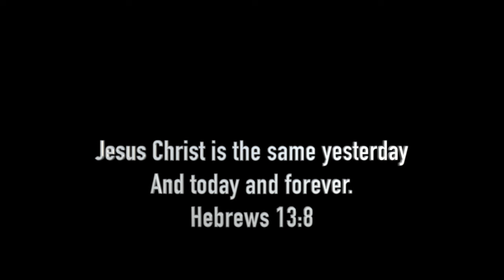Travel ahead and Training Legs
Last workout before the travels this weekend. I love you all and very grateful for the support you all have shown me.